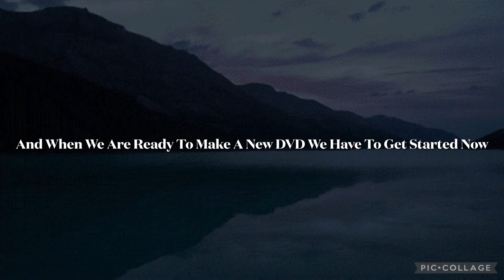PB&J otter, let’s play together and I will help you DVD teaser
Let’s play together and I will help you are coming soon to DVD